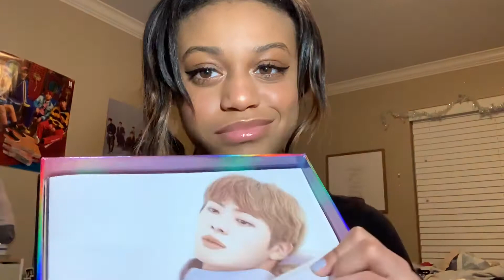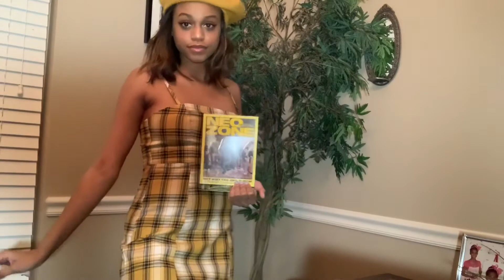dressing up as k-pop albums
i dressed up as my kpop albums and it was kinda fun :)